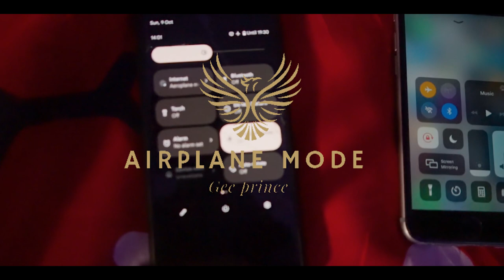GEE PRINCE AIRPLANE_MODE (OFFICIAL VIDEO)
L P S present the ( official video) of GeePrince
tiled ; { Airplane mode}

Mix masterd and prod by Gee Beats
Ownership  right by LPSlable
Compos and written by Geeprince
Credit's to'o
Music Distributor
Officially out  on  all platforms,

 [Artist social handle's]